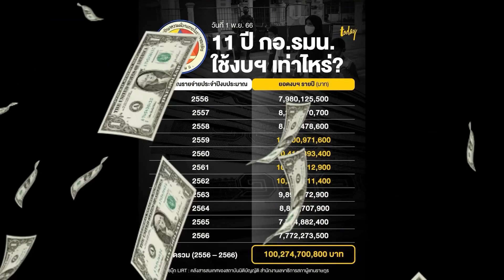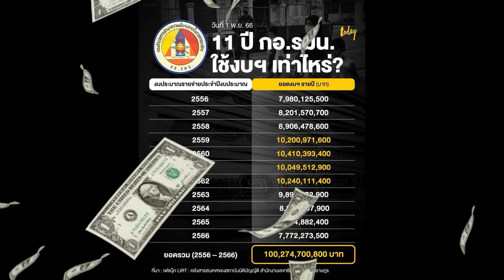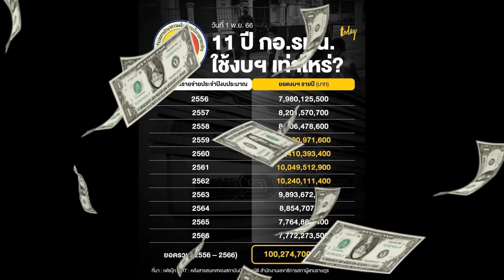ที่ไม่ยุบกอ.รมน.เพราะแบบนี้หรือเปล่า งบประมาณปีละเกือบ 10,000 ล้านบาทถ้ายุบไปงบตรงนี้ก็ไปด้วย